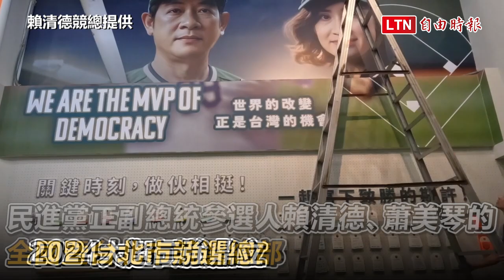蕭美琴登板！賴蕭配全國競總新裝搶先看：帶領台灣穩健前行（賴清德競總提供）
蕭美琴登板！賴蕭配全國競總新裝搶先看：帶領台灣穩健前行

2024大選三強鼎立，民進黨正副總統參選人賴清德、蕭美琴的全國暨台北市競選總部，今（1）日換上新的應援牆面設計，為今年10月競選總部開箱以來，首次加入蕭美琴元素，象徵賴蕭配將持續帶領台灣，讓國家穩健前行。賴蕭配全國競總於10月開張，設計風格以棒球元素為主，以內野的草皮和紅土做為意向，入口處以橘色、黃